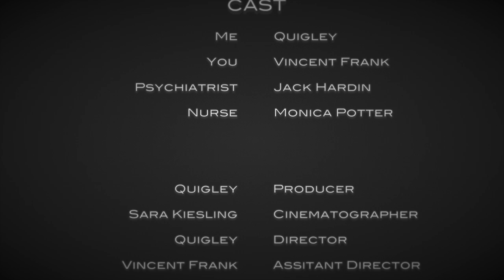QUIGLEY - INKBLOT GAME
KILLPOP RECORDS introduces QUIGLEY...

Written, directed and edited by QUIGLEY
Director of Photography/Cinematographer: Sara Kiesling
Production by: Vincent Did it

CAST:
ME- QUIGLEY
YOU- VINCENT FRANK
PSYCHIATRIST- JACK HARDIN
NURSE- MONICA POTTER

Special thanks to Vaughn and Marly Carlson, Angie and Adam Voreis, Cliff and Jo Potter, Princess Kay, Eden Prairie High School theatre department, Killpop Records and Jacob Grun at Sound Gallery

Also, to Carissa Carlson who made the piece of art that inspired me to write this song,
and Vincent Frank, who brought it to life.